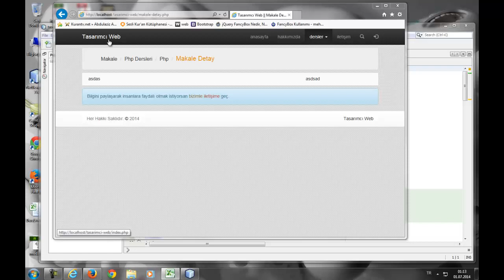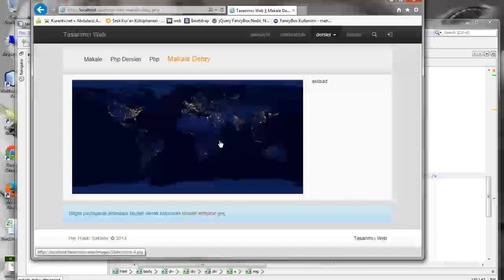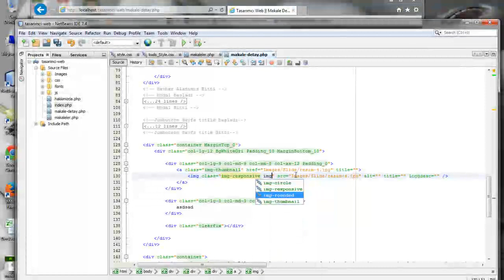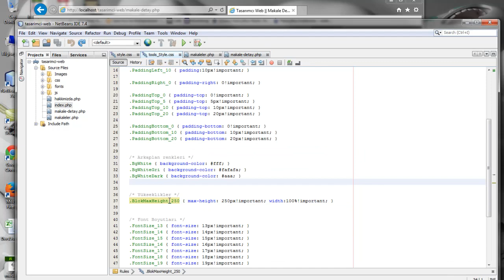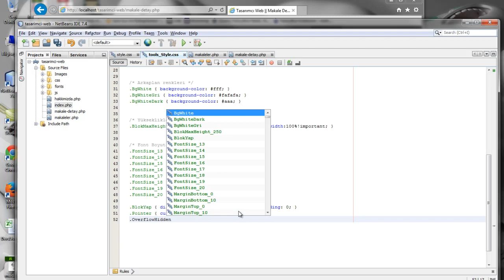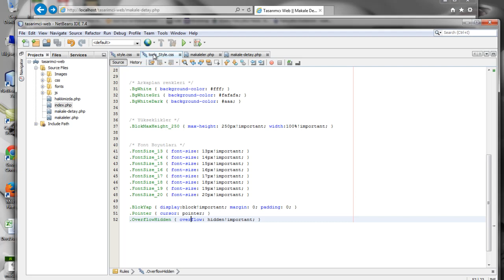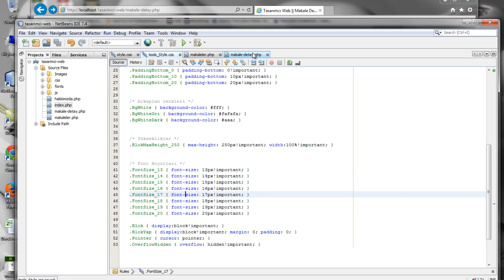60-Makalaler - Makale Detay Sayfası 4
Makale resmini sayfamızın üst kısmında yer alacak şekilde konumlandırdık.